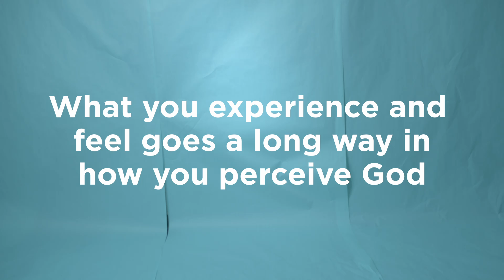Children's Ministry | Grow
We are grateful to Pastors Lisa Sanders and Dayna Stark + all of the parents, staff, and volunteers and who make our Children's Ministry possible!